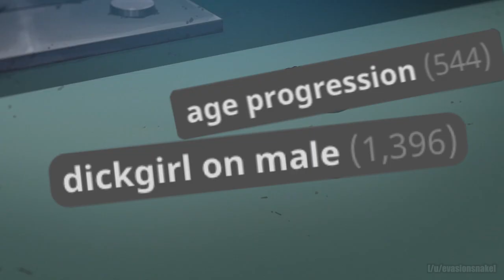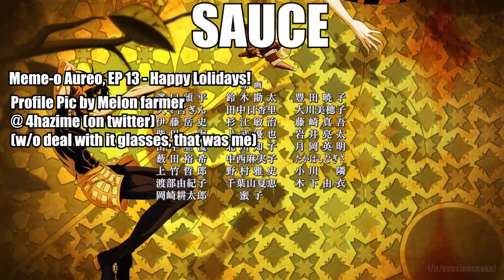To Catch a Lolicon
This is MEME-O AUREO!
A Shitposting Series wherein I made at least one vid meme for *every episode* of Jojo's Bizarre Adventure, Golden Wind.

Golden Wind had 39 episodes. This series has over 50 vid memes to it's name. Come for the shitposty dank, stay for the somewhat serialized canon and abridged-esque storyline.